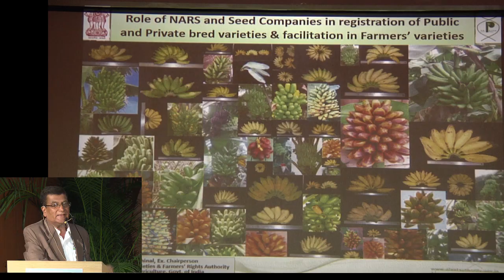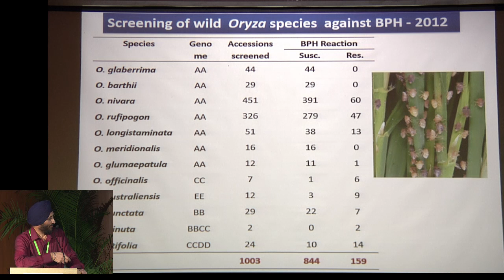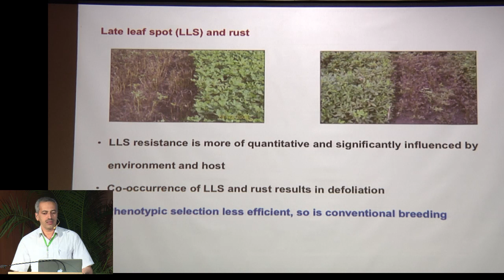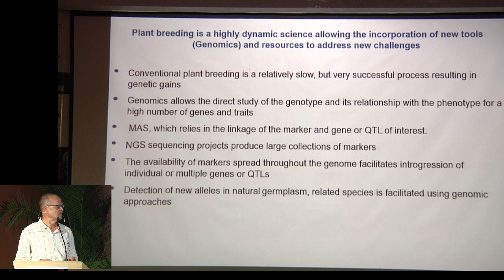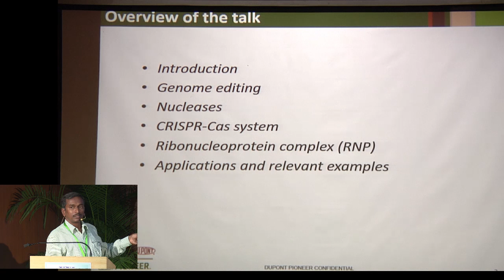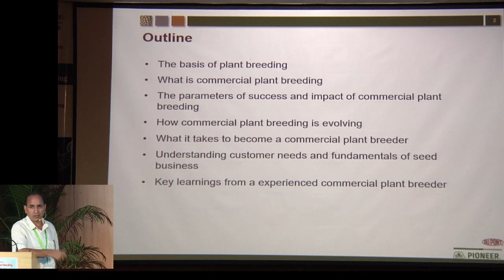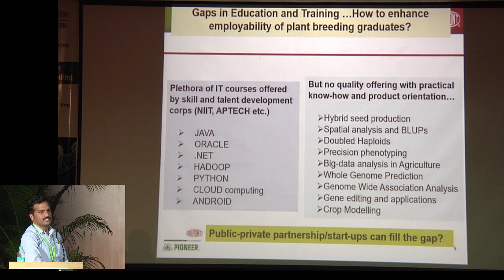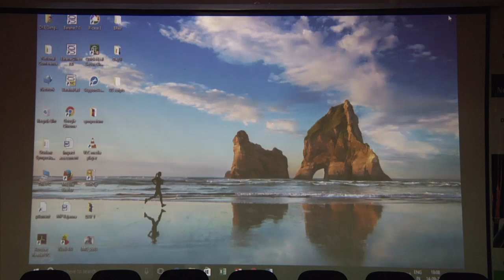Students' Symposium on "Next Generation Crop Breeding" - 14th September 2017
Students' Symposium on "Next Generation Crop Breeding" 13 - 14 September, 2017 UAS, GKVK, Bengaluru - Organized by : Department of Genetics and Plant Breeding, College of Agriculture, UAS, Bengaluru, Karnataka